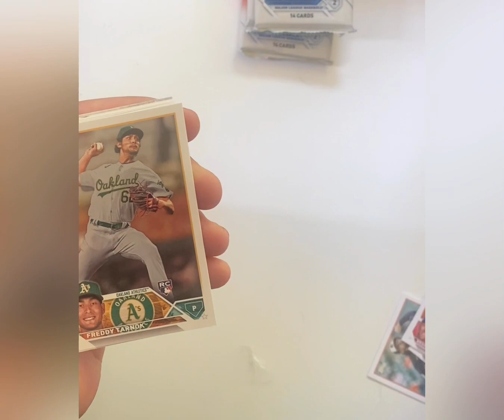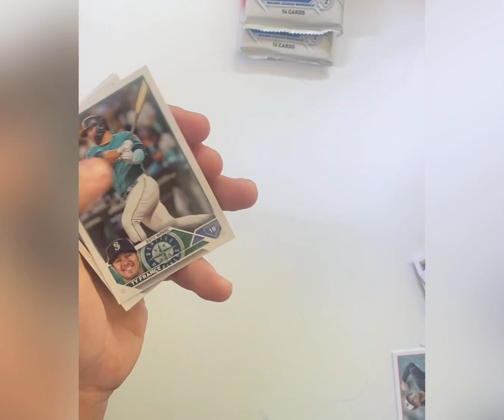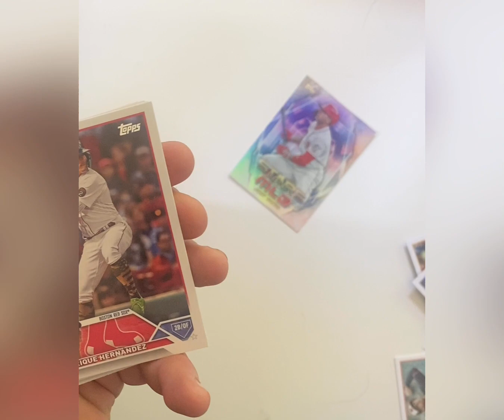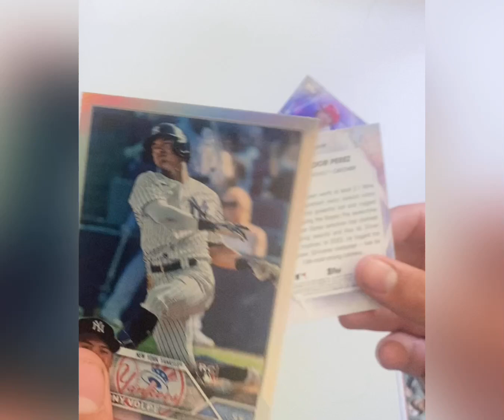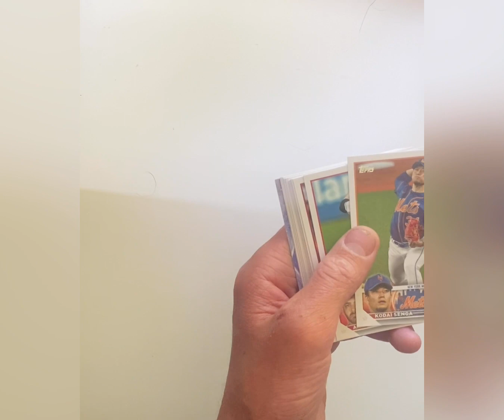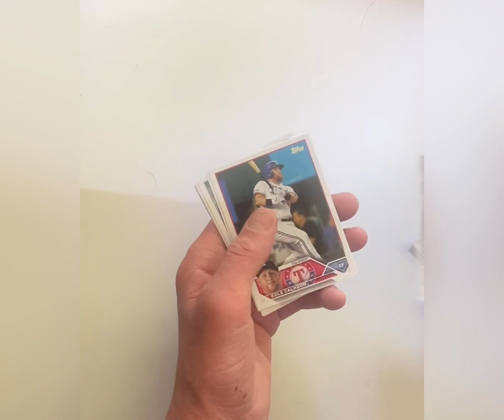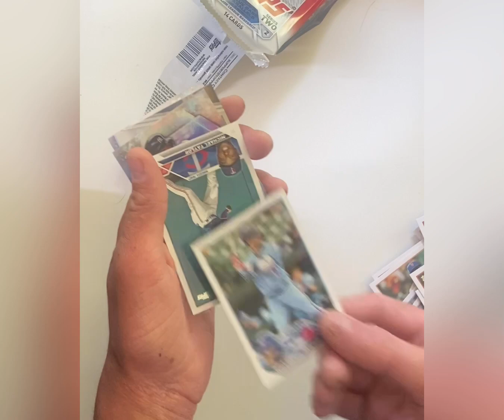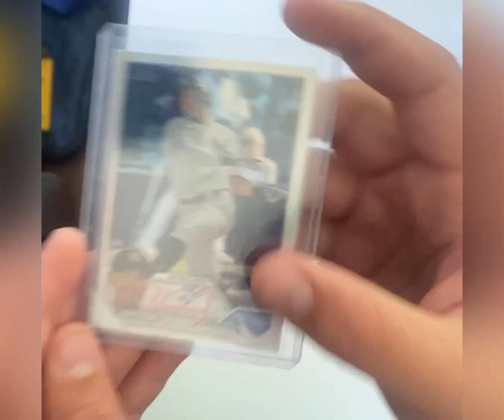2023 Topps series 2 Blaster! INSANE BOX! Lots of top rookies!